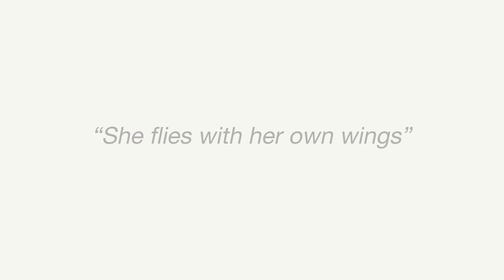Wenona School Dance Film 2021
Exploring the theme of this year's Celebration Day - 'She flies with her own wings' - Mr Fares, our Head of Dance, directed this dance video to celebrate the end of term.